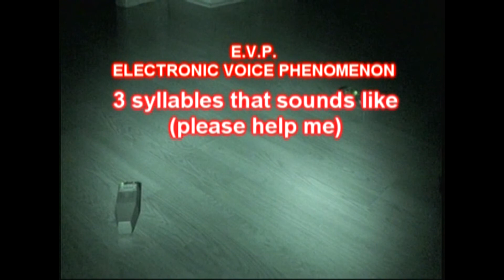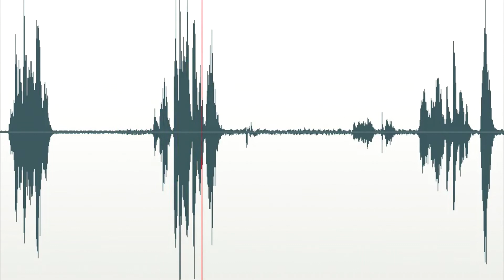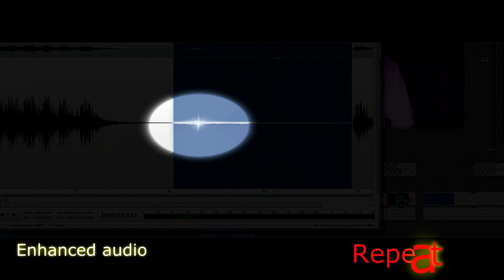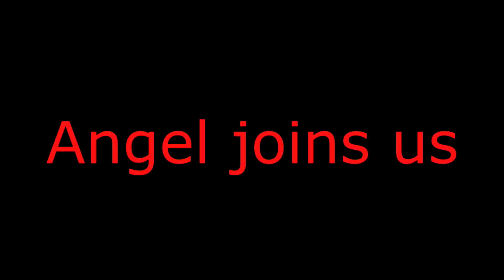Mount Hermon, Louisiana Paranormal Investigation 2013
Ghost hunt raffle winner Angel Bouchoux joins us while we investigate a abandoned home in Mount Hermon, Louisiana. in this episode, disembodied voices, shadows, orb, ect. more details later